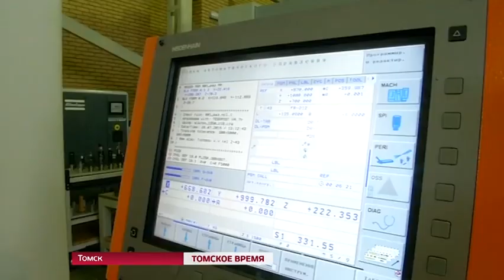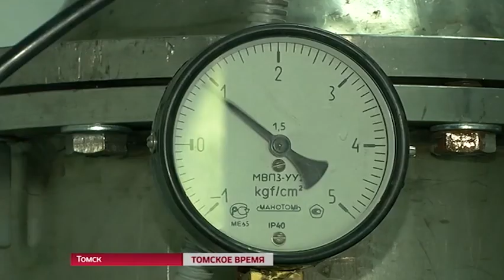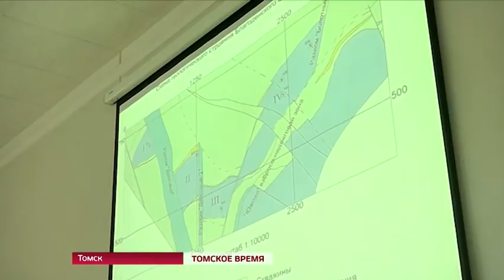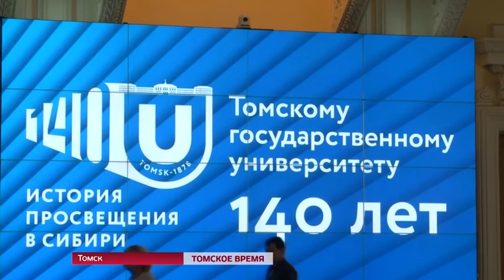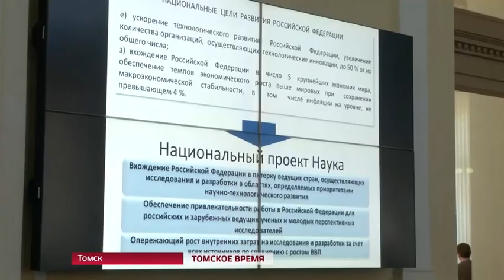В Томске планируют создать научно-образовательный центр мирового уровня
Через шесть лет в регионах должно появиться не менее полутора десятков крупнейших подобных объединений. Томская область – один из главных претендентов на создание модели кооперации власти, бизнеса и науки. Как будут выглядеть будущие центры, сегодня в ТГУ обсуждали заместитель министра образования и науки Алексей Медведев, полномочный представитель Президента РФ в Сибирском федеральном округе Сергей Меняйло и губернатор Сергей Жвачкин.

ГУБЕРНСКИЙ ТЕЛЕКАНАЛ, "ТОМСКОЕ ВРЕМЯ", эфир 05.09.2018

Присоединяйся!